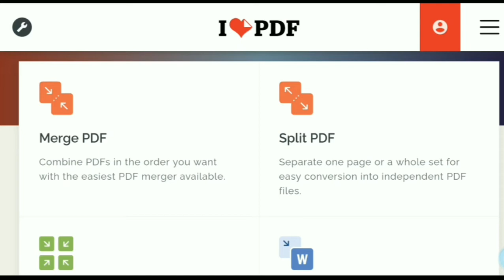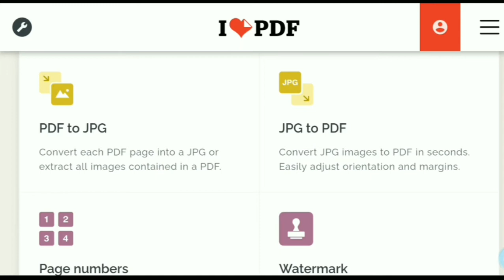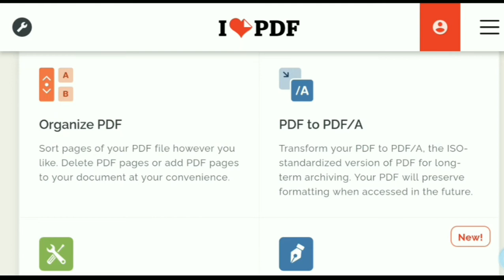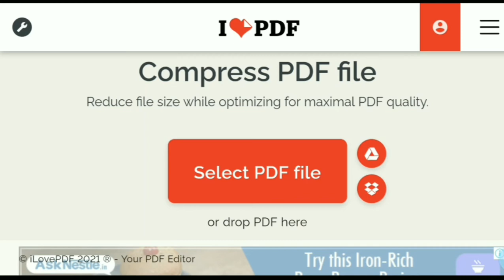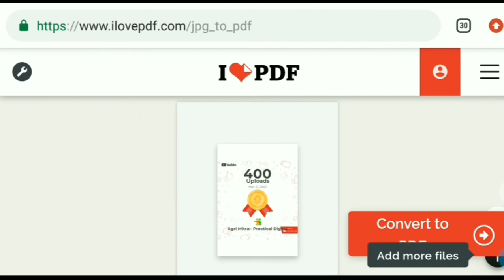How To Convert Any Files To Other Format Easily || Convert Any Files Just In 2 Minutes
My exam updates, myexamupdates How To Convert Any Files To Other Format Easily || Convert Any Files Just In 2 Minutes

Now you can able to convert any files to other formats such as..
pdf to PowerPoint,
reduce pdf size,
compres pdf, etc

Keep Supporting ..
May God Bless You All
Take Care